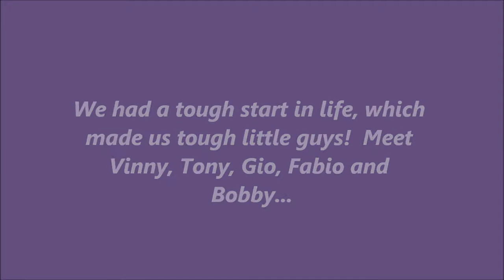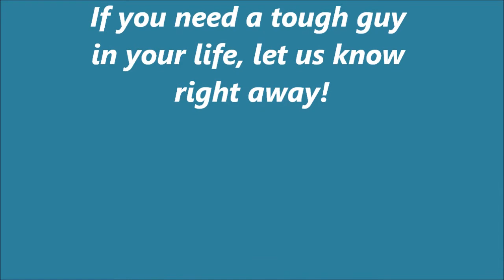Tough Italian Guys